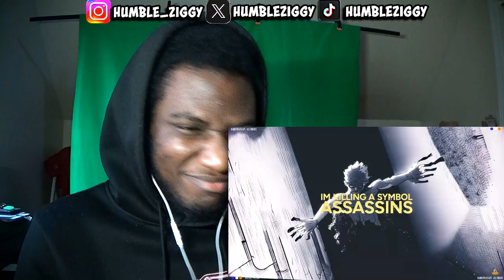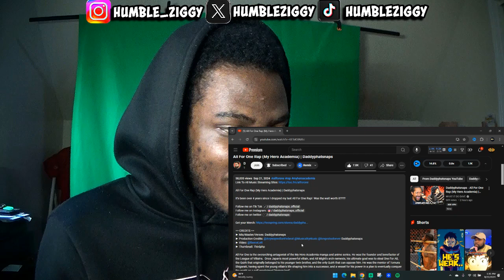DPS IS THE ONE TRUE VILLIAN!! All For One Rap (My Hero Academia) REACTION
Watch my reaction to @Daddyphatsnaps All For One rap from My Hero Academia! DPS IS THE ONE TRUE VILLIAN!!! Don't miss out on this epic rap!